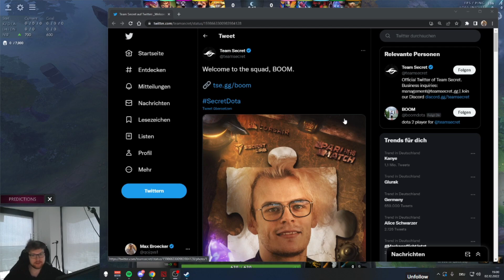Team Secret NEW player "I DID NOT see that coming" qojqva reaction to BOOM replacing Nisha